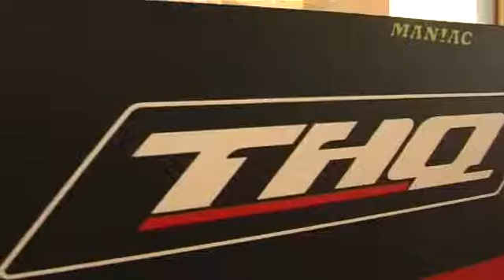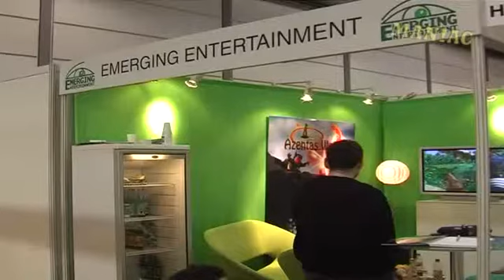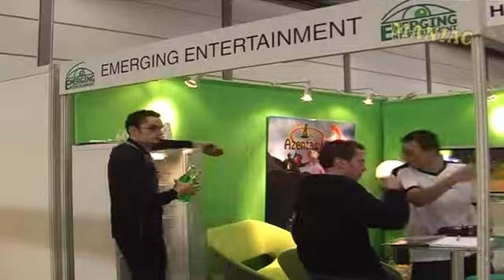anyMANIAC Episode 23: GC-Gastro-Check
(Erstaufführung Oktober 2006, MAN!AC DVD 11/2006)